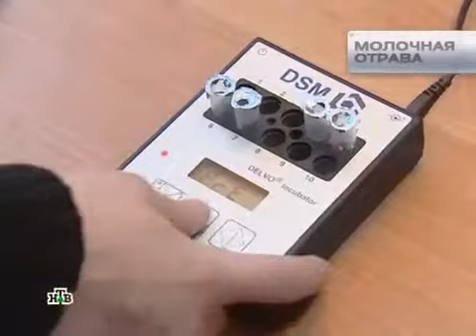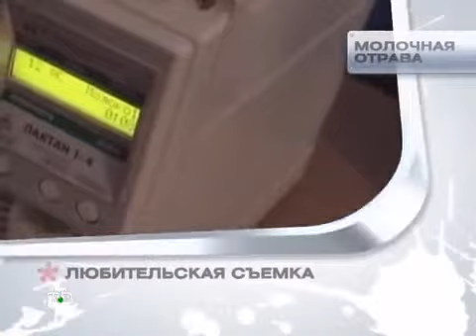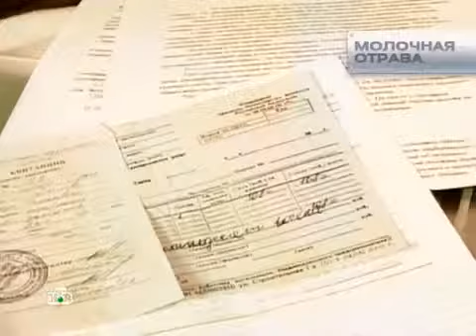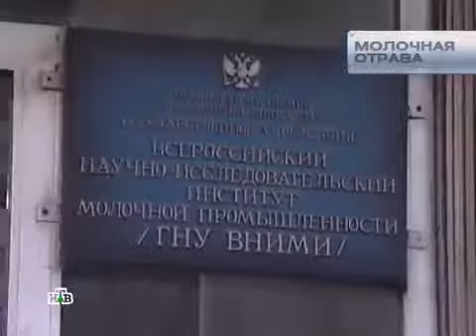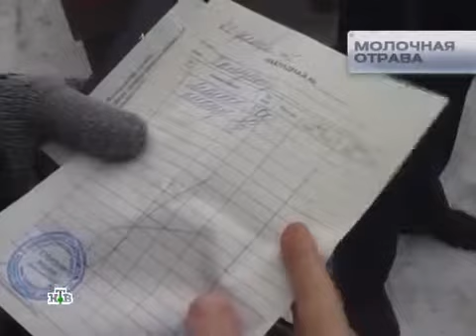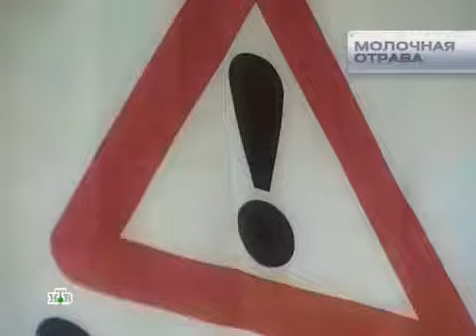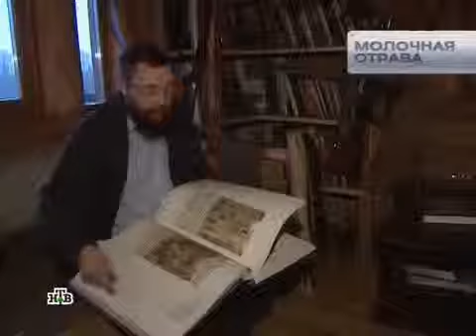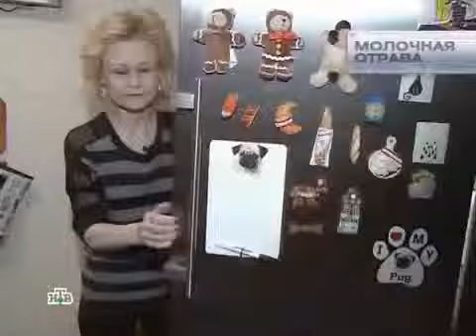Молочная отрава. Что нам продают?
Научу на Практике:
"Иметь Больше Здоровья,  Денег и Свободного Времени!"
Добавляйтесь в друзья:
"Достигайте Успеха в Жизни - ВМЕСТЕ со Мной!!!"
Пишите мне свои вопросы и пожелания!

 Вы можете,  бесплатно  оформить его, пройдя по ссылке:
 При этом, в графе: "Сервисный центр" -  указать номер:
 300 - для России,
333 - для Украины,
 307 - для Белоруссии,
для Молдовы - 194,
 для Казахстана - 215.

Заполните далее предложенные поля.
После оформления с вами свяжется специалист компании.